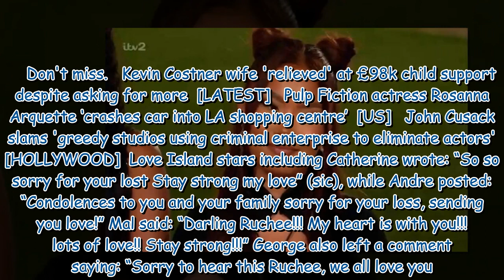Love Island star Ruchee Gurung heartbroken after father's sudden death